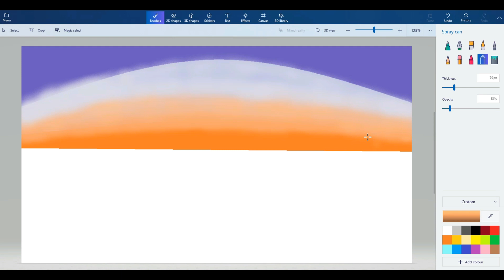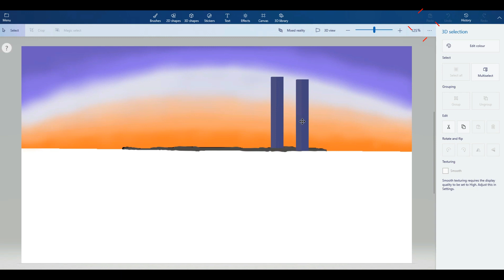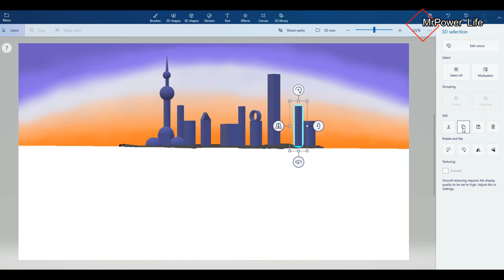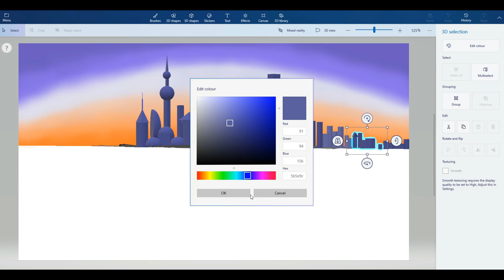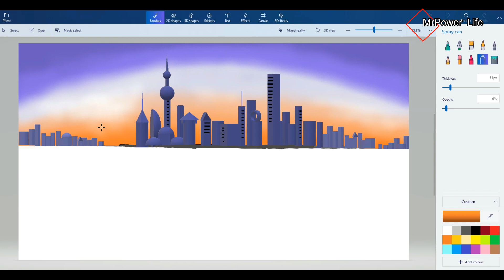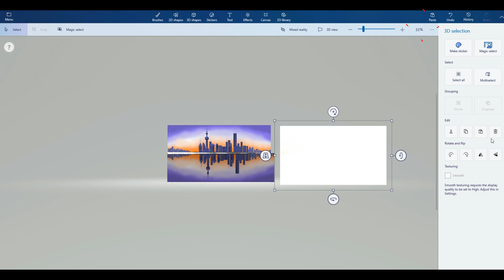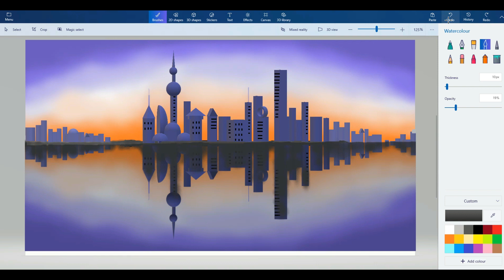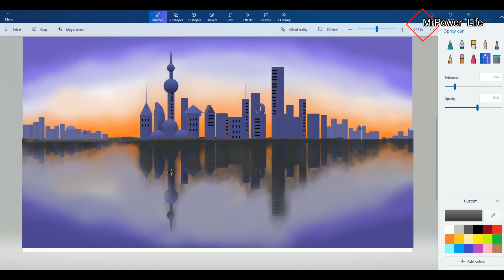Microsoft Paint 3D Drawing | Beautiful Piano and Jazz Music #454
Microsoft Paint 3D Drawing | Beautiful Piano and Jazz Music

Sharing My Art Work and Beautiful Music:
Pen Art and Beautiful Music: Pencil Drawing, Ink Pen / Fountain Pen Drawing, Window Paint Drawing, Calligraphy with Beautiful Piano / Violin / Wind Instrument /  Guitar Music as background. The last part of the video has some special video effect and it may last a few more minutes until music ends.

This is not drawing tutorial. Just sharing of my Art Work and my Music.

a moment of happiness by moment of now
cafe-de-philosophie_by_kyle-preston
blue-night-st by duffmusiq